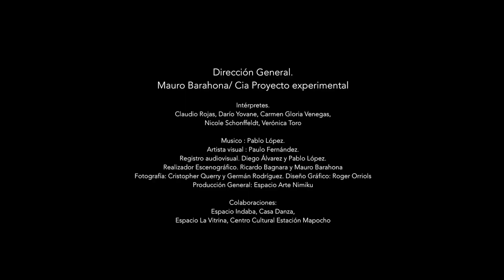PÉNDULO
DIRECCIÓN / MAURO BARAHONA - TRÁILER PAULO FERNÁNDEZ
INTERPRETES CREATIVOS/ VERÓNICA TORO-NICOL SCHOFFELDT-GLORA VENEGAS-CLAUDIO ROJAS-DARIO YOVANE
MÚSICA ORIGINAL /PABLO LÓPEZ